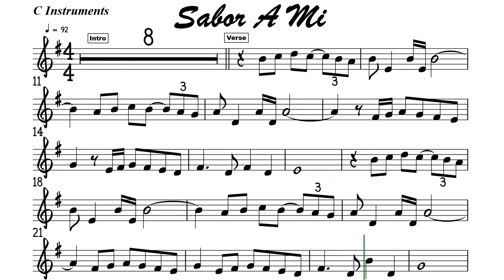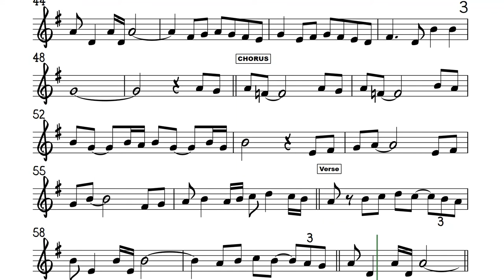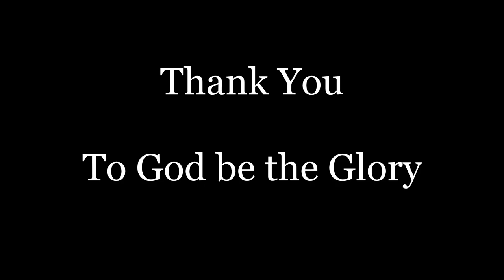Sabor A Mi I Flute or Violin Sheet Music Backing Track Play Along Partitura